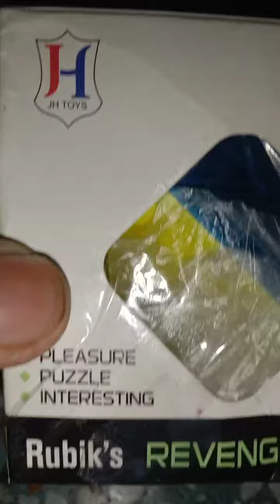Unboxing pyraminx 3X3 Revenge Rubik's cube